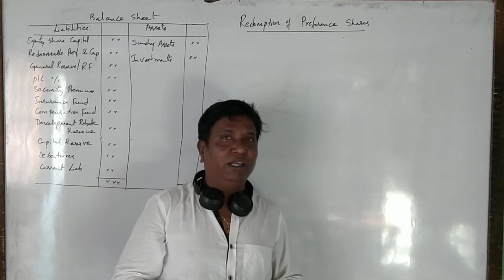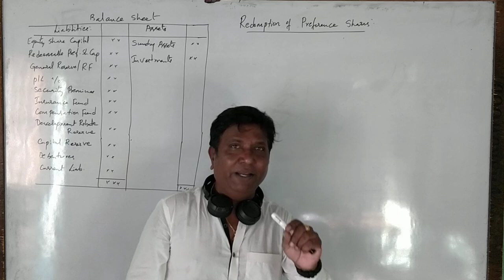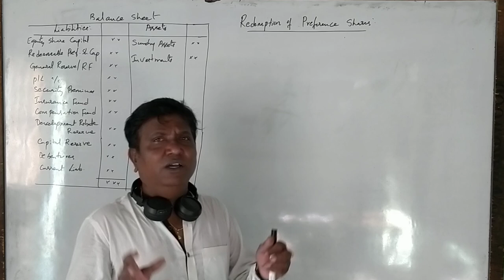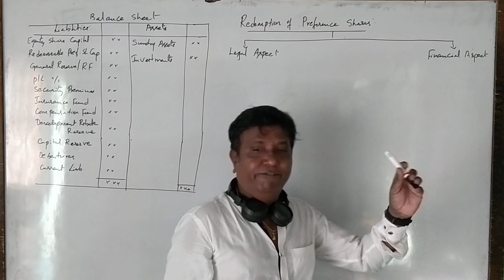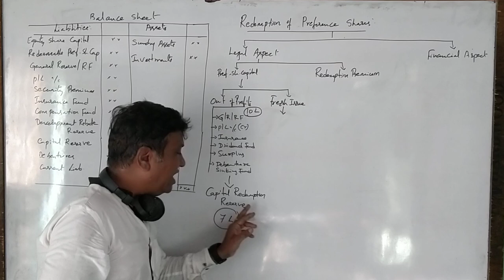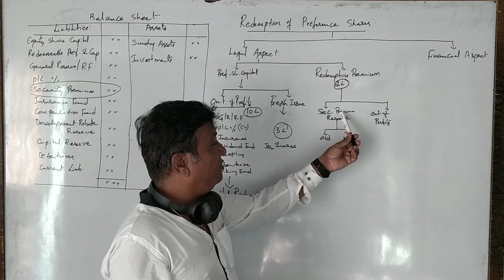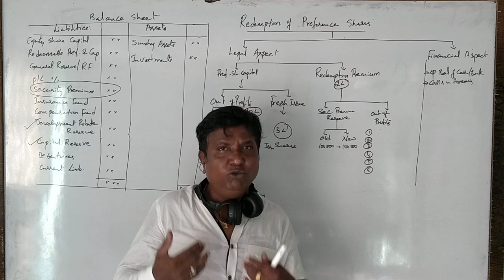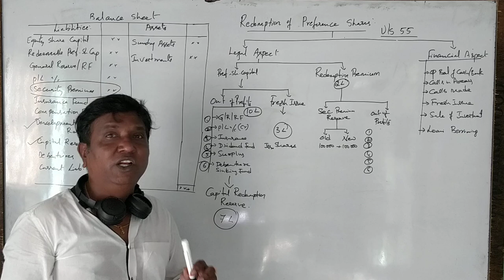Redemption of Preference Shares in Kannada - Introduction By Srinath Sir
Redemption of Preference Shares in Kannada - Introduction